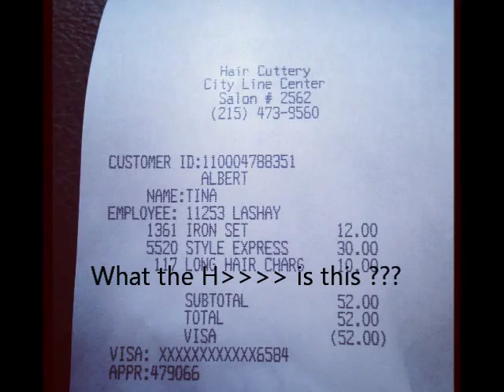WTF....Hair Cuttery LONG hair Charge ???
what da ??? is a long hair charge ?